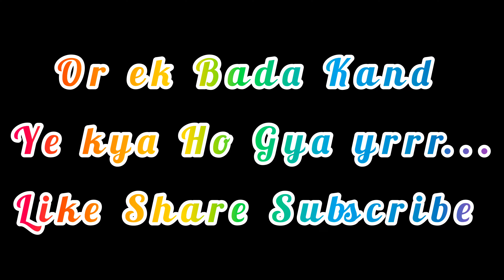Rawatbhata Agye Or Ho Gya Kand Tyre Fut Gya XUV500 Tyre Replacement Bridgestone Tyre R17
Who Am l .?
Govt. Employee (Govt. Of India)
A  traveler by passion
A  vlogger by Choice
Love to Explore New Places
Explorer Unseen Places.

My Equipment l Use:
Go pro Hero 10
Cannon 1300D
Boya Mic